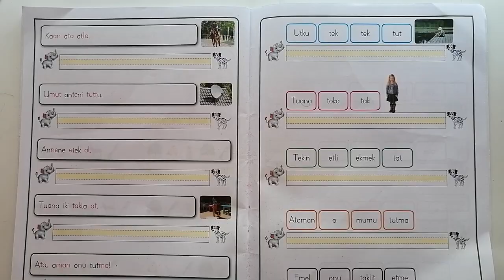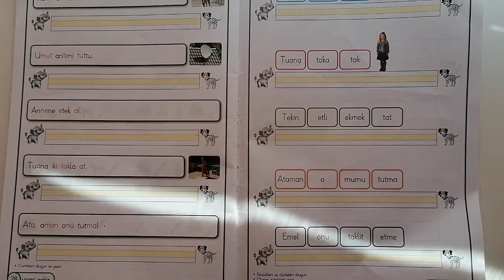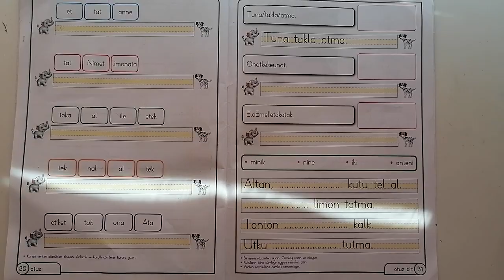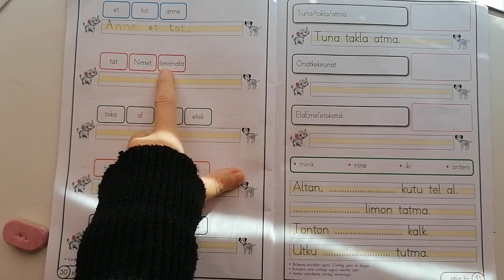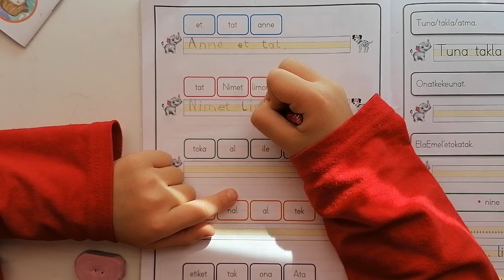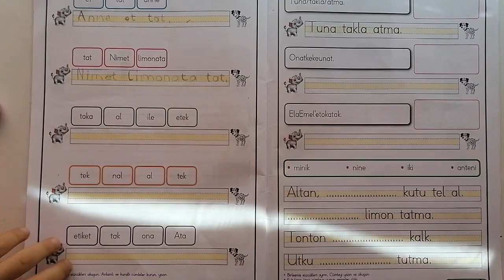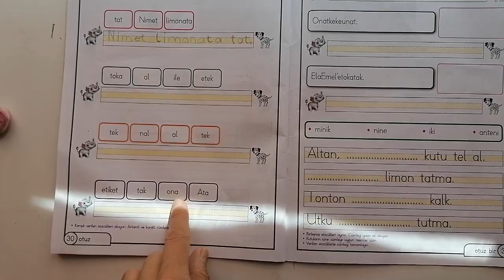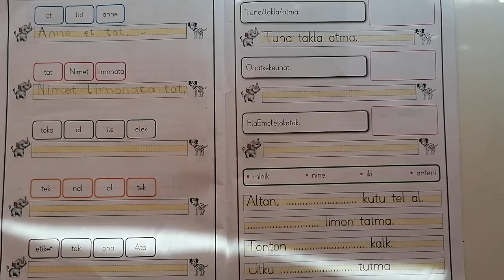1. SINIF KURALLI VE ANLAMLI CÜMLE OLUŞTURMA ETKİNLİĞİ